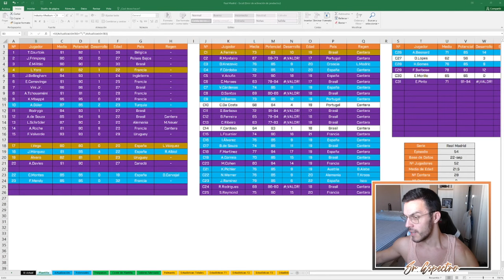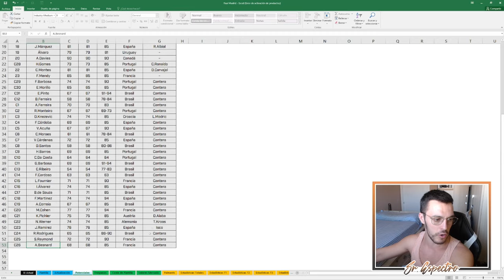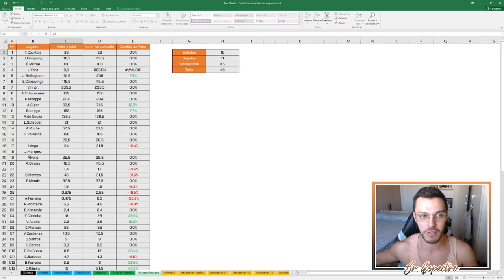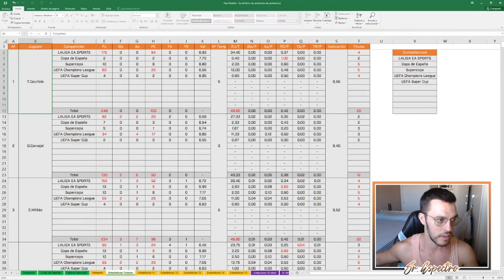ONCE IDEAL DE LA SERIE | MODO CARRERA FC 24 | REAL MADRID #55